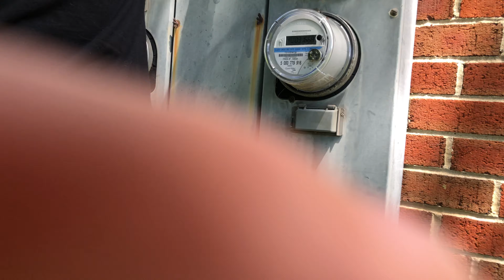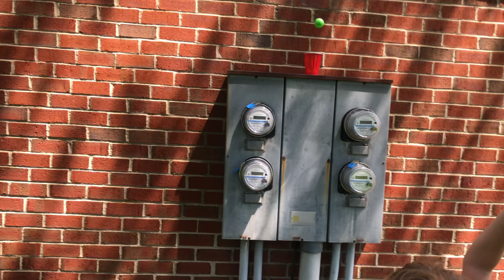Outside Pong Trickshots!!!